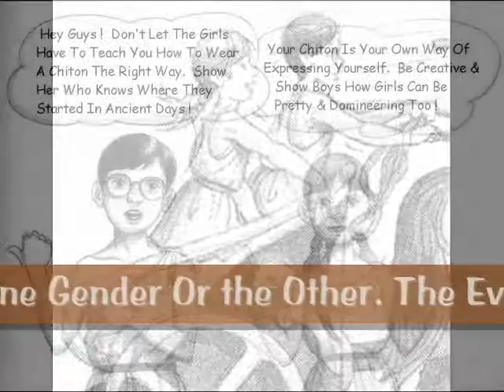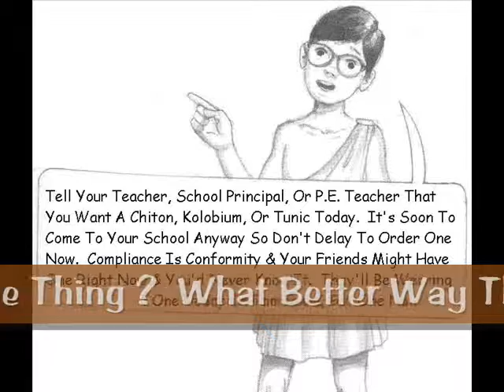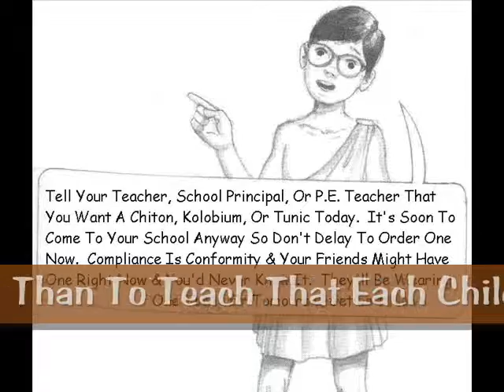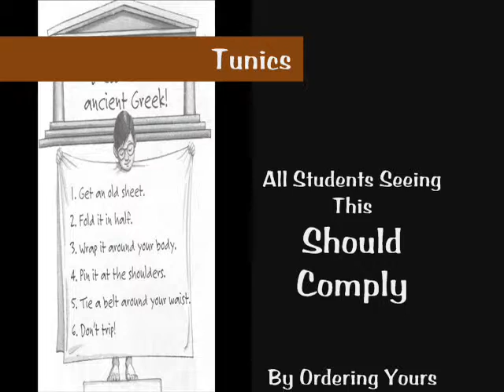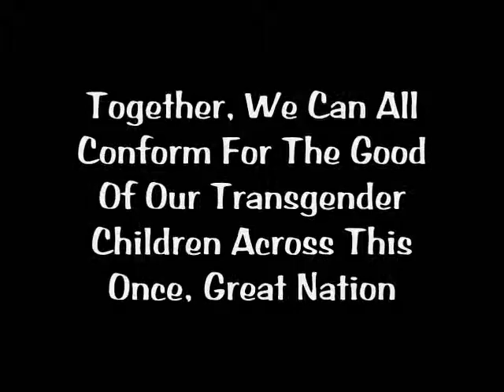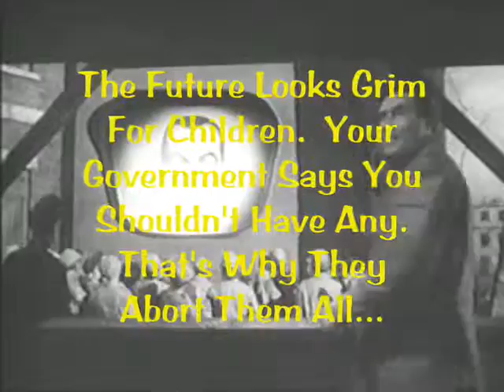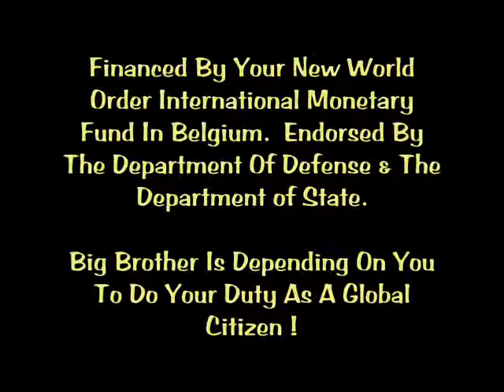The Transgender Choice Of Clothing For 2016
Public Service Announcement Advertisement